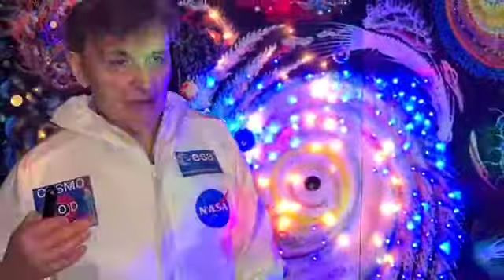Cosmos News-C.B.A, Teil 4